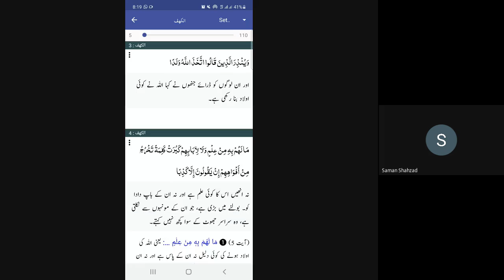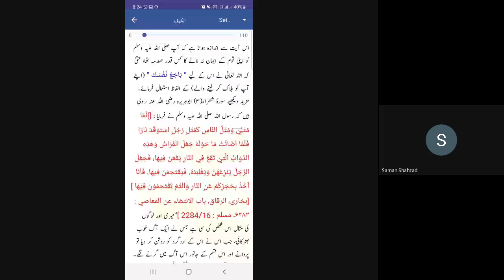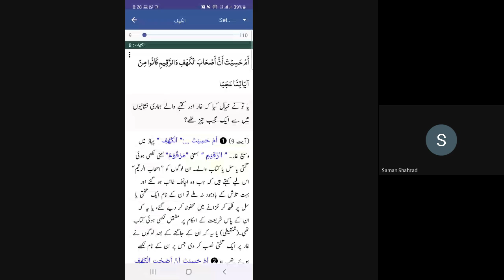Gems of Surah Kahaf | Weekly Quran Series | Epi 1 | Ft. Dr. Nasir Hamdani